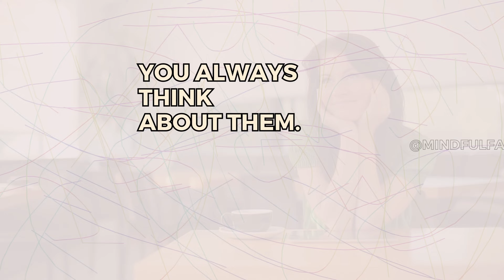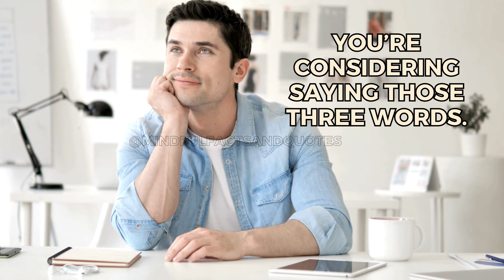12 Signs that you're falling in love | MINDFULFACTS AND QUOTES | LOVE FACTS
Welcome to MindfulFacts & Quotes. Explore a captivating world of love and relationships with our engaging content on love facts, sex facts, and inspiring love quotes. Discover fascinating insights into the mysteries of love, uncover intriguing statistics, and gain valuable knowledge about human relationships. From surprising facts to thought-provoking discussions, we provide a unique blend of information and inspiration to help you navigate the complexities of love, enhance your understanding of human intimacy, and find inspiration in heartfelt quotes.